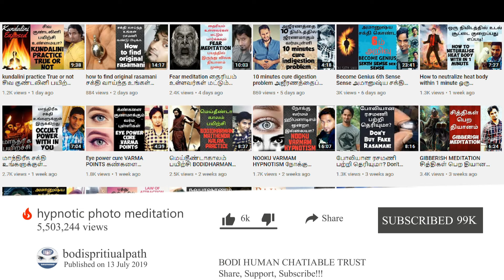பிரபஞ்ச சக்தியைப் பெற அற்புத மூலிகை universe energy receive herb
JOIN now on BODHI community and part of our team:

BENEFITS:-
* Exclusive whats app  group for communication